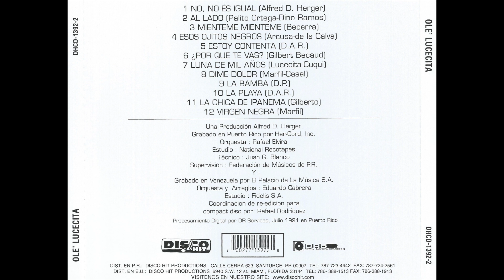Lucecita Benítez - Dime Dolor